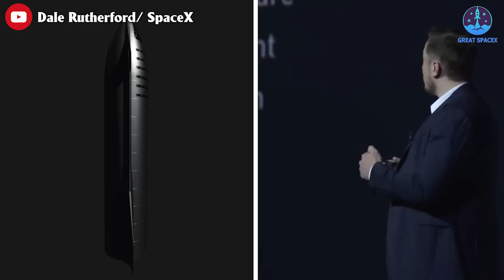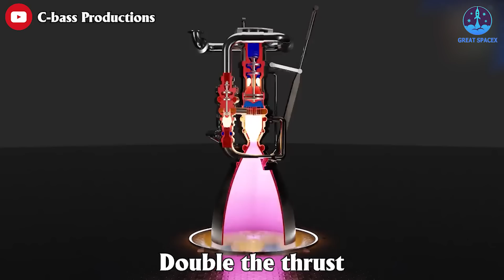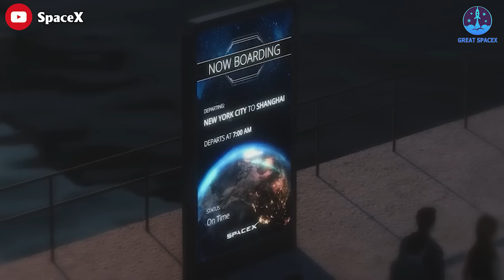SpaceX Starship New Version Option to orbit SHOCKED others...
1)HUGE THANKS TO:
2) 🎵 ABOUT ALL TRACK IN MY VIDEO 🎵

3) SOURCES OF THUMBNAIL
Kimi Talvitie:

4) SOURCES OF IMAGES AND VIDEOS
Dale Rutherford
What SpaceX did to Starship will Shock you! This will change everything!

Nature is changing every hour and every minute with many natural disasters that humans cannot predict.
This week, the Earthquakes in Turkey and Syria killed at least 7,926 people, and tens of thousands more have been injured. Thousands of buildings have also been reduced to rubble. Those figures are "expected to rise significantly due to the presence of hundreds of families under the rubble.
The main reason is due to the constantly growing human population, currently about 8 billion people on this planet, and the negative impact on nature. And if the momentum continues like this, it is very likely that the Earth will no longer be our home.
That is the reason that people increasingly want to promote the conquest of space.
Elon Musk, CEO of SpaceX, today's number one influencer on aerospace said: "If something terrible happens on Earth, man-made or natural, we want it to happen. yes, such as life insurance for life in general", "Then there's the excitement and adventure kind". SpaceX's plan is to colonize Mars and put the first 1 million people there by 2050. This is a crazy idea, but the SpaceX that Elon Musk is on to reap his first successes.